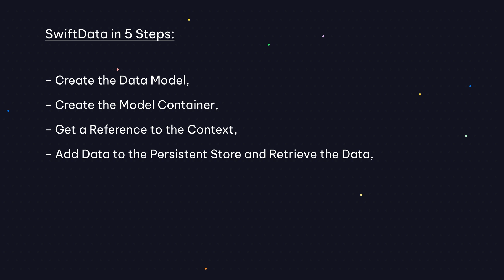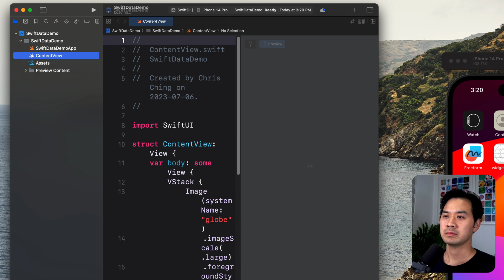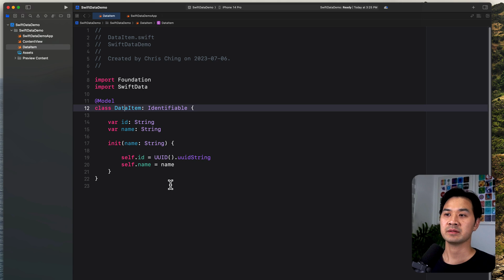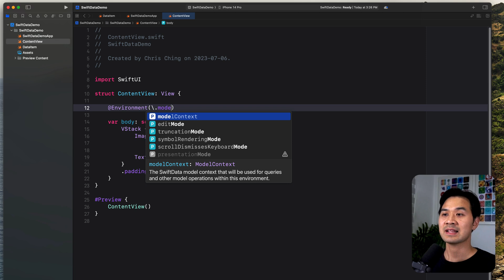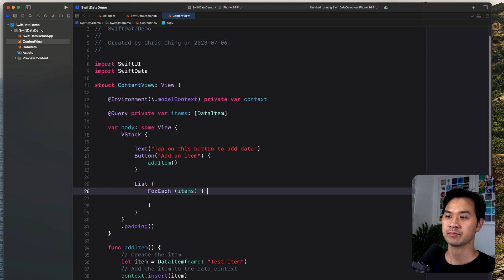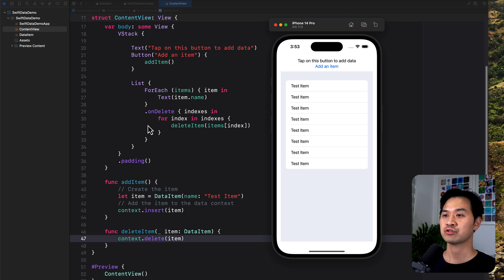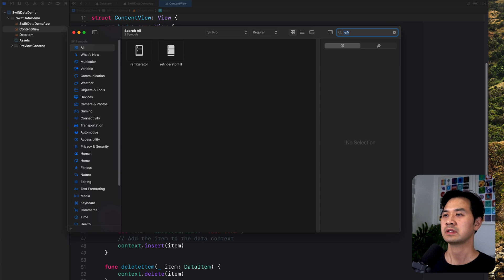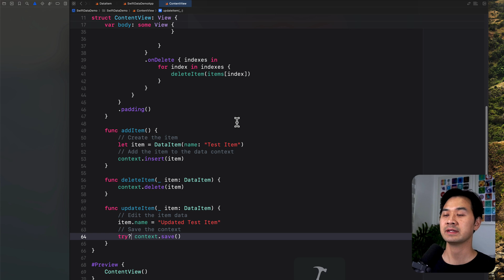SwiftData Basics in 15 minutes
SwiftData, announced at WWDC 2023, is a framework that lets developers use Swift-like API to handle persistence in their apps. It lets you save data to the local device and then to retrieve, update and delete that data!

In this SwiftData basics video, you’ll learn:
How to set up their Xcode 15 project to use SwiftData
How to add data, retrieve data, update data and delete data using SwiftData
How SwiftData is different from the CoreData framework

There are 5 steps involved:
00:00 Introduction
01:24 Step 1: Create the model
04:24 Step 2: Create modelContainer
05:15 Step 3: Environment object for the context
06:08 Step 4: Add objects and Query to get the data
09:37 Step 5: Update objects, remove objects from or save the context